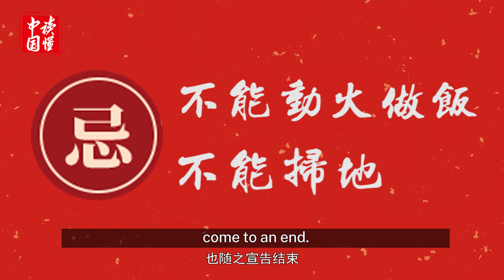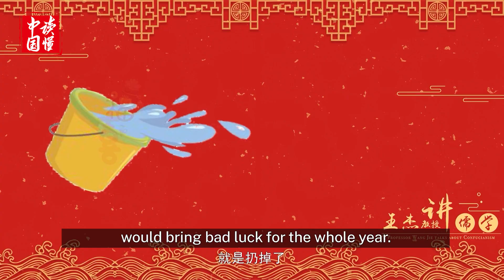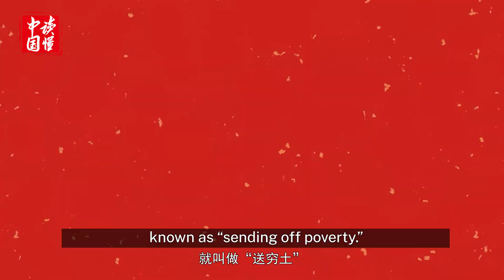Sending off the God of Poverty| Understanding China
The fifth day of the Chinese Lunar New Year, known as “po wu” in many places of China, means seeing off the lunar New Year.